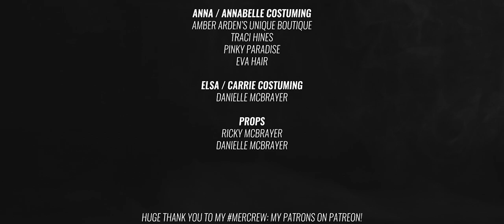Some Things Never Change (Frozen Sisters / Horror Mashup Music Video)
Turning the Frozen sisters into horror icons for Halloween! Happy spookiest day of the year!

Some Things Never Change (Spooky Version)
Traci Hines & Danielle McBrayer

Inspired by the Frozen films, Carrie, and The Conjuring Universe

ANNA / ANNABELLE Traci Hines @tracihines

MUSIC PRODUCER / ARRANGEMENT / ENGINEER Kurt Hunter @KurtHunter
VOCALS Traci Hines, Danielle McBrayer
ADDITIONAL VOCAL Kurt Hunter
CONCEPT / PRODUCERS / CREATIVE DIRECTORS Traci Hines & Danielle McBrayer
EXECUTIVE PRODUCERS Bridget Dennin, Amy N Perez, Kerri, Jennifer Guerra, Dave Lopez
PRODUCTION ASSISTANT Rickey McBrayer @rickopedia

ELSA / CARRIE COSTUMING
Danielle McBrayer @dphotopro

PROPS
Ricky McBrayer
Danielle McBrayer

Bella Baudhuin, Bridget Dennin, Amy N Perez, Kerri, Jennifer Guerra, Joanie Belanger, Denelle Marsch, Kimberly Turner, Louisa Heskett, Bryan R. Epler, Dave Lopez

SPECIAL THANKS
The Schultz Family

“Some Things Never Change” written by Kristen Anderson-Lopez and Robert Lopez
Originally performed by Kristen Bell, Idina Menzel, Josh Gad and Jonathan Groff

(Also on Google Play, Deezer & more)

Depop @TraciHines (shop my closet)